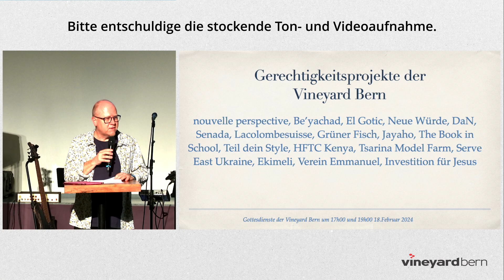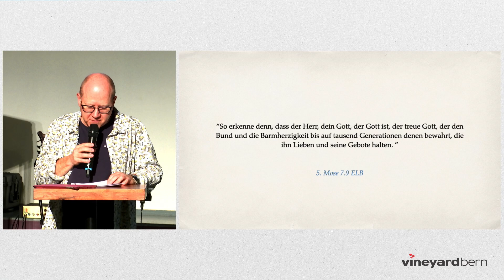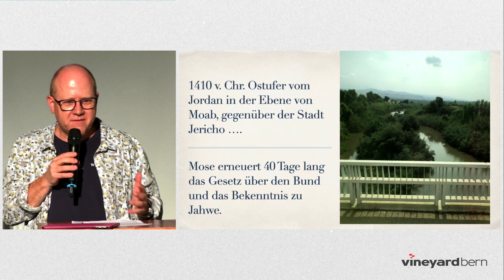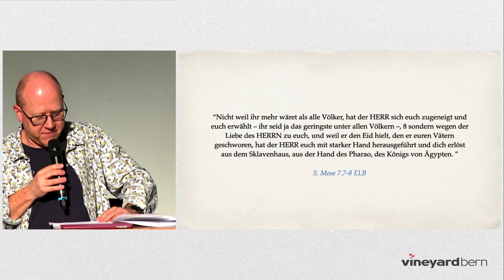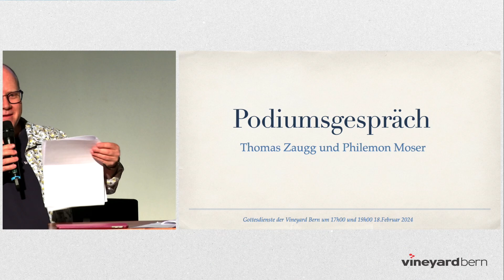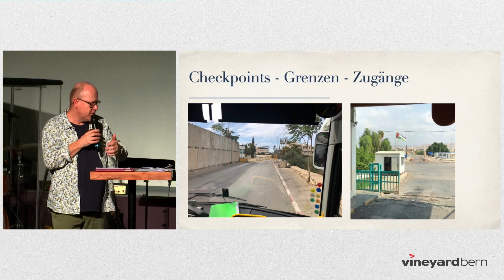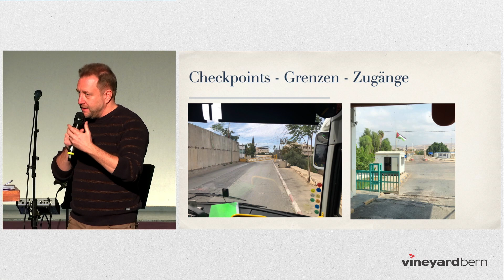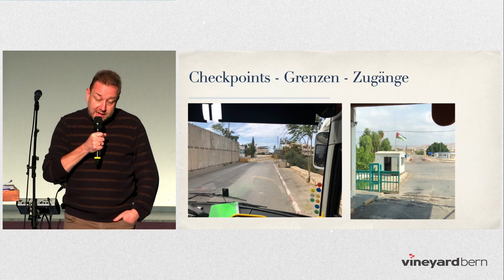Sonntag der Barmherzigkeit | Philemon Moser & Thomas Zaugg | 18.02.2024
In einem berühmten Wort Jeremias kommt die einzigartige Verbindung zwischen Barmherzigkeit, Gnade und Treue zum Ausdruck: "Die Güte des HERRN ist’s, dass wir nicht gar aus sind, seine Barmherzigkeit hat noch kein Ende!" Klagelieder 3,22-24

Unsere Gottesdienste finden Sonntags um 17 & 19 Uhr an der Nägeligasse 9 in Bern statt.

Am ersten Wochenende im Monat, an dem Samstag und Sonntag beinhaltet sind, findet anstelle der Gottesdienste das Community Wochenende statt. Daher gibt es in der darauffolgenden Woche auch kein Predigt Video.

Wenn du uns finanziell unterstützen möchtest, darfst du dies gerne hier tun Herzlichen Dank!